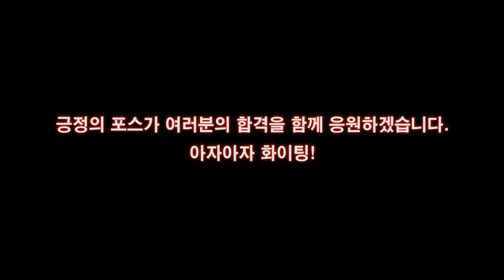이렇게 속도내면 실격! 💗 갓 졸업한 여학생의 도로주행 교육 2부